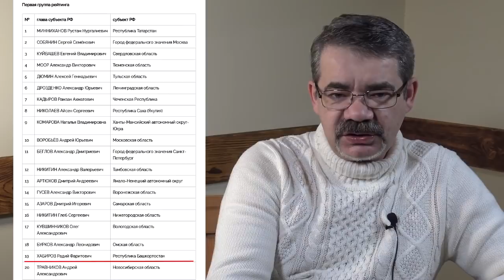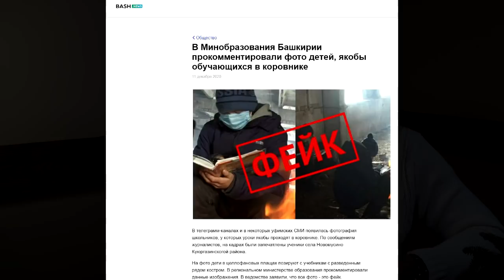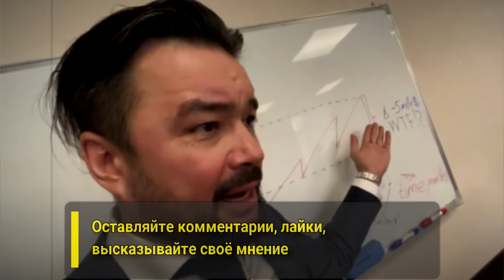"Фейковые фейки..." "Открытая Политика". Выпуск - 264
Хронометраж выпуска:
00:38 - "Старший приказал...";
01:49 - А Хабирова не взяли...;
04:46 - Рейтинг, рейтинги...;
05:31 - Фейковый фейк Хажина;
08:09 - Суровая кара прокурорам;
10:26 - Зубаревич о Башкирии;
13:13 - Грязные методы борьбы...;
15:19 - Анонс на 2 января;
17:09 - Безлимитное влияние...;